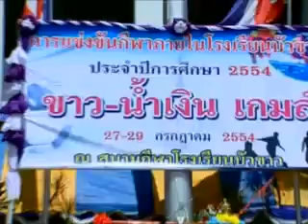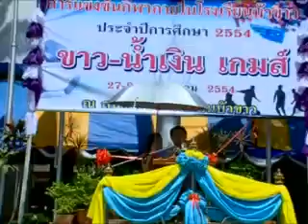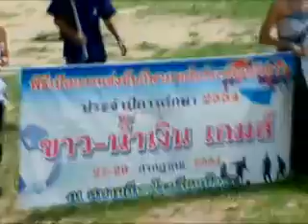ขบวนพาเหรด พิธีเปิด ปี2554